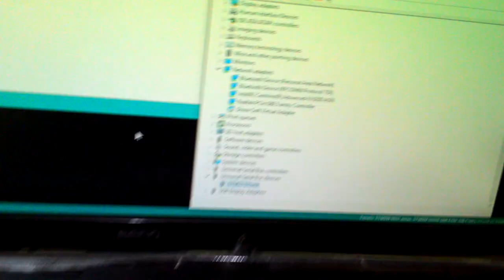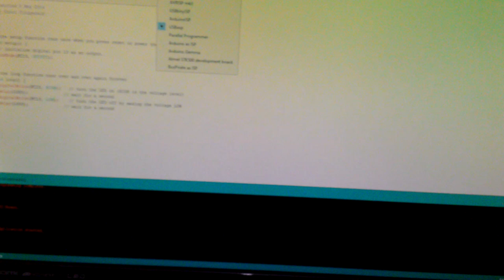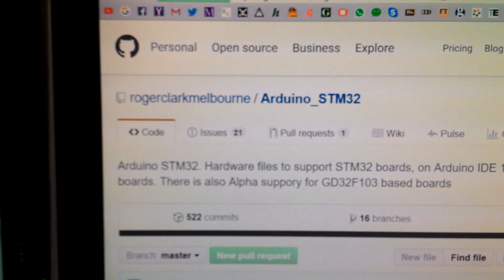Programming Generic STM32 board via Arduino IDE and ST-Link V2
I have some issues on Windows 10 and unsigned driver for the USB bootloader.

I finally decided to get my generic STM32 board (bought on AliExpress) programmed via Arduino IDE and ST-Link V2.